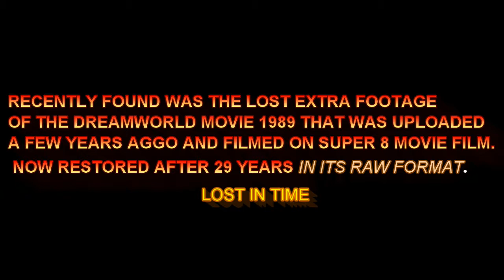DREAMWORLD MOVIE LOST FOOTAGE.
RECENTLY FOUND WAS SOME MORE LOST FOOTAGE OF THE DREAMWORLD MOVIE IN 1989.ENJOY